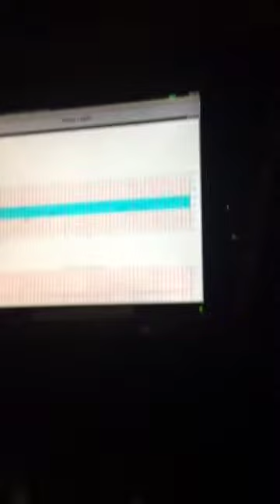2015_May_Shelby Hospital